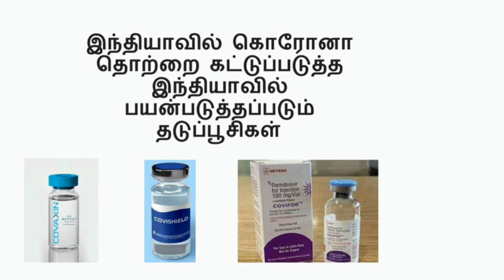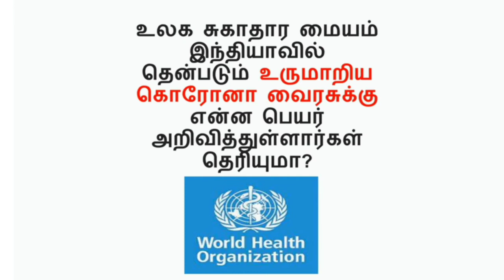TNPSC 365 current affairs 2021 May/12